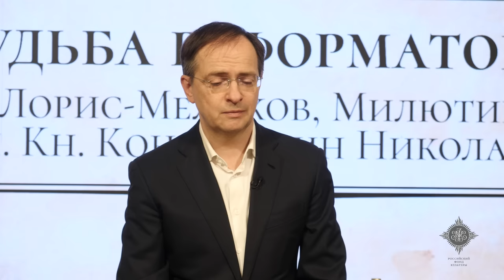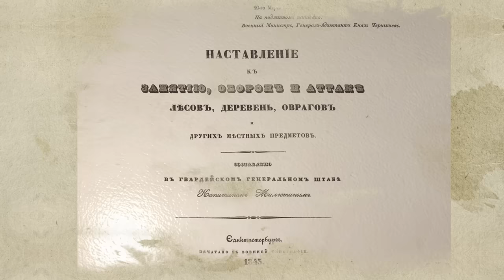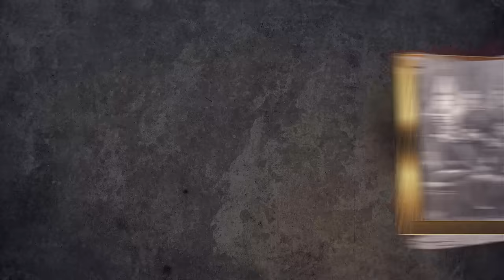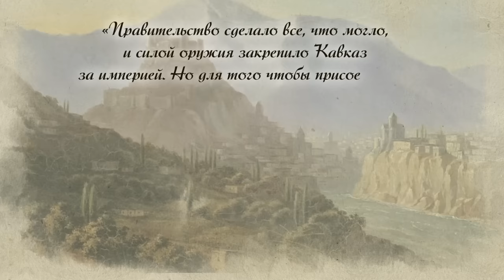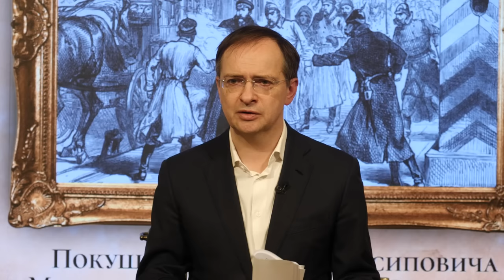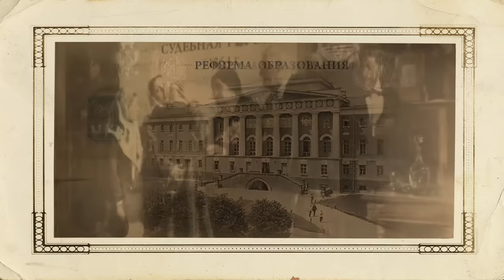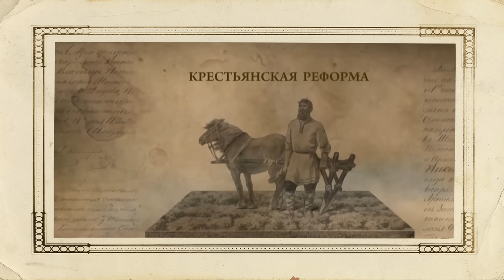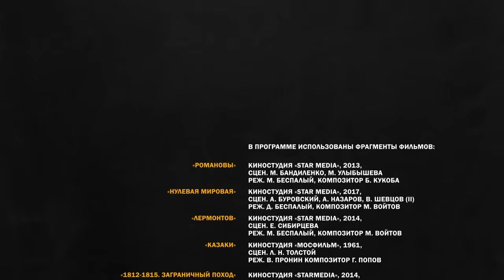Серия 34. Нелиберальные либералы. Милютин, Лорис-Меликов, Романов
Великие реформы – стезя командная. За ними никогда не стоит один человек, даже если он – глава государства. Сегодня поговорим о реформаторах-практиках эпохи царствования Александра II – Милютине, Лорисе-Меликове и Великом князе Константине.

Какими качествами надо обладать, чтобы, не достигнув и 30-летнего возраста, стать помощником военного министра и профессором военной академии? Как Милютину удалось «очеловечить» армию? Как сугубо ведомственный военно-морской журнал стал рупором реформ? Была ли конституцией Конституция Лориса-Меликова?

На эти и другие вопросы ответит Владимир Мединский в новой лекции из цикла «Рассказов из русской истории».

Таймкоды:
00:00 • В этом выпуске
01:50 • Реформы Александра II через призму судеб их авторов
07:25 • Что общего в реформах?
11:41 • Милютин. Из простой семьи, но с хорошими связями
19:47 • Военное прошлое во имя научного настоящего
22:49 • Программа по преобразованию армии. Ориентир – Франция?
25:26 • Уникальная кобура от револьвера Кольта
27:57 • Новое в жизни кадетских корпусов
31:00 • Как был «продавлен» самый главный проект
33:05 • Отмена телесных наказаний проходила тяжело
37:12 • После отставки: жизнь и смерть уже в новом веке
40:01 • Милютин: человек, «очеловечивший» армию
42:04 • Лорис-Меликов. Стопроцентный этнический армянин на вершине имперской власти
48:05 • Эффективный менеджер Михаил Тарелкович
52:32 • Тот человек, которому поручают решать проблемы
59:10 • «Лисий хвост, волчья пасть» на посту главы Верховной распорядительной комиссии
01:03:35 • Была ли «Конституция Лоиса-Меликова» конституцией?
01:07:52 • Вынужденная отставка, отъезд за границу и смерть
01:09:06 • Знатная жена и шестеро детей. Памятник в сибирском селе и винодельня
01:11:29 • Убежденный либерал царских кровей
01:16:08 • 19-летний капитан. Как это отразилось на характере великого князя?
01:19:40 • Константиновские орлы и Константиновская гласность
01:22:10 • О развитии культуры и одной большой ошибке
01:26:57 • Реформы военно-морского флота и крестьянская свобода
01:30:26 • Быстро загорался – быстро остывал
01:34:15 • Разносторонний человек с красавицей женой и большим количеством недвижимости
01:36:24 • «Подводные камни» отношений либерала-великого князя и консерватора- царя
01:38:30 • Политическое решение об ограничении института великих князей